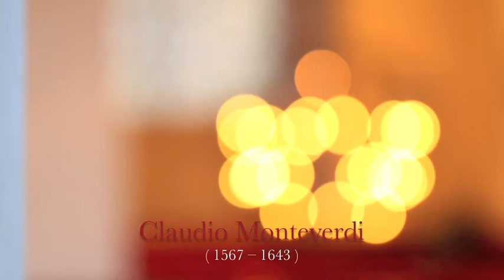Max Ciolek (Tenor) singt Claudio Monteverdi: Marienvesper 1610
Claudio Monteverdi: "Audi coelum"
Marienvesper 1610
Max Ciolek, Tenor
Suzanne van Os, Laute
Florian Cramer, Vox coelestis
Michael Bottenhorn, Orgel
Livemitschnitt eines Konzerts vom 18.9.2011 in Saarlouis-Lisdorf